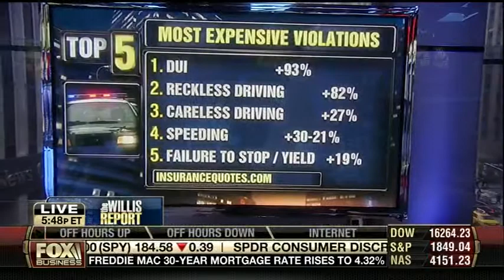Self Driving Cars - Are you ready for them on the Road?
Are self driving cars the wave of the future? Should GM be promoting their autonomous cars during this HUGE recall problem? GM President predicts self-driving cars will be available by 2020. Lauren Fix discusses this on Fox Business Channel with Gerri Willis.  What are your thoughts?

Courtesy: Fox News / Fox Business Channel